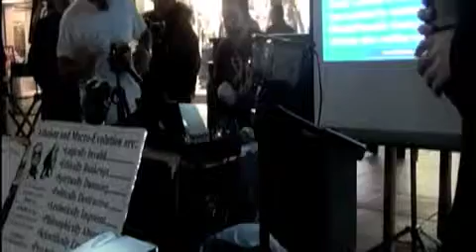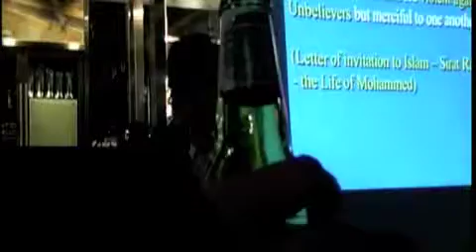A Rough Start, but a Smooth Finish